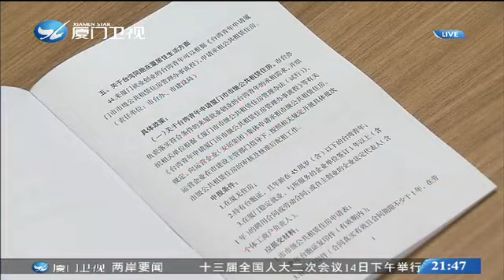“一視同仁 傾聽呼聲”台灣音樂人陳建平：暖心感動！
“一視同仁 傾聽呼聲”台灣音樂製作人陳建平：暖心感動，感覺兩岸是緊密相連的．．．